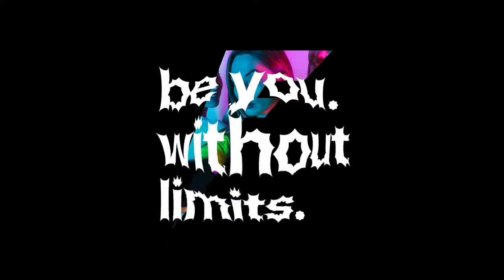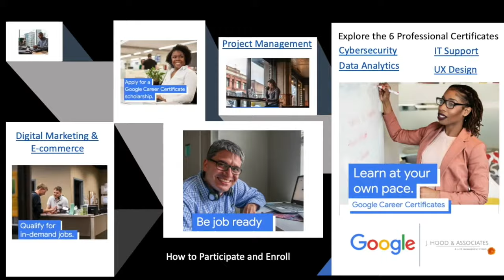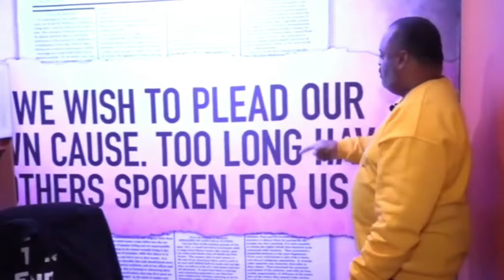Ariz.'s 160 Yr Old Abortion Law, Fla. Man Paralyzed by Cops' Bullets, Dementia & The Black Community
4.9.2024 RolandMartinUnfiltered: Ariz.'s 160 Yr Old Abortion Law, Fla. Man Paralyzed by Cops' Bullets, Dementia & The Black Community

Arizona reinstates a 160-year-old abortion ban. We'll talk to the medical director and owner of a family planning facility in Arizona about how this ruling will affect reproductive care in the state.

A Black Florida mother just wanted to help her son, who was experiencing a mental health crisis. Now, he's facing being paralyzed for the rest of his life and a possible prison sentence.

A former Michigan police officer pleads guilty to beating an arrestee.

A New York Robert F. Kennedy Jr. campaign official says getting him on the ballot can help Trump win in November.

Former Chicago Mayor Lori Lightfoot was hired to investigate the spending habits of Mayor Tiffany Henyard of the village of Dolton, Illinois.

We continue highlighting National Minority Health Month. Tonight, we address the lack of resources and awareness around dementia in African American and faith communities nationwide.

And we celebrate the life of the man who helped calm Los Angeles after the 1992 riots.

Rev. Dr. Cecil L. Murray is now an ancestor.